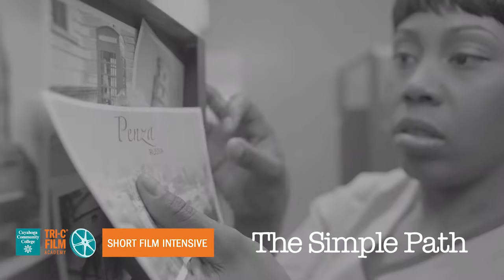Tri-C Film Academy